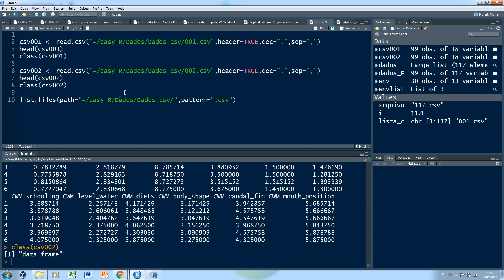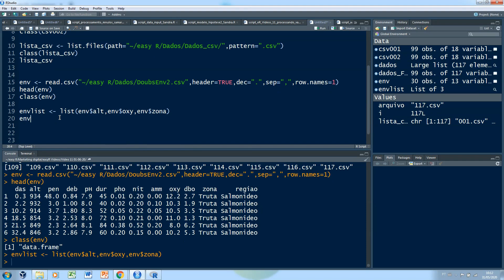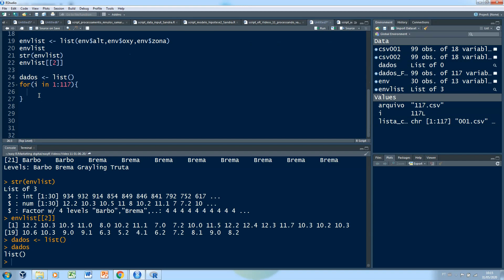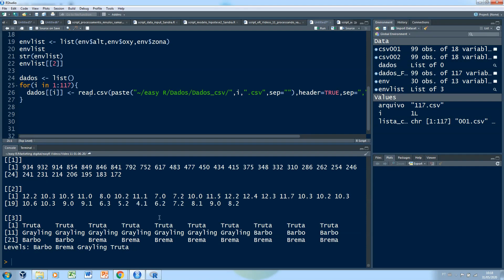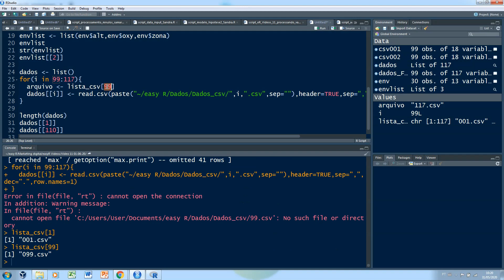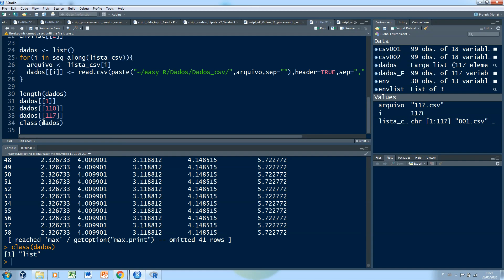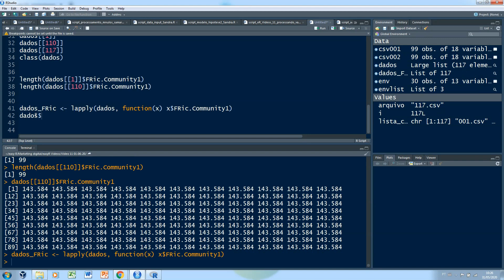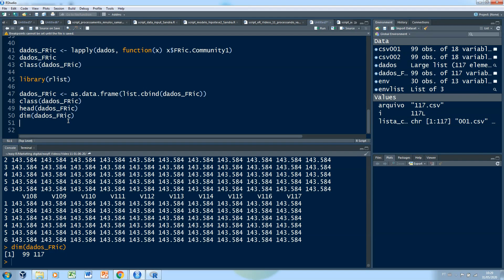Processando múltiplos arquivos com for loops | eR Vídeos #11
O processamento de grandes quantidades de dados armazenados em múltiplos arquivos pode ser trabalhoso e consumir muito do seu tempo. No vídeo desta semana, você aprenderá como aplicar uma estrutura de repetição, o for loops, para automatizar este processo e aprenderá uma das ferramentas mais importantes da linguagem R. Aprender a utilizar as estruturas de repetição é uma verdadeira mudança de chave, um passo além para profissionais que trabalham com processamento e análise de dados.